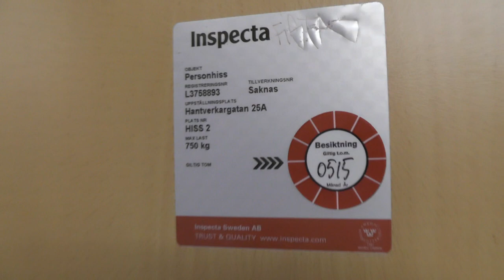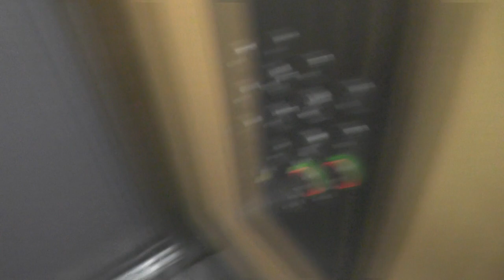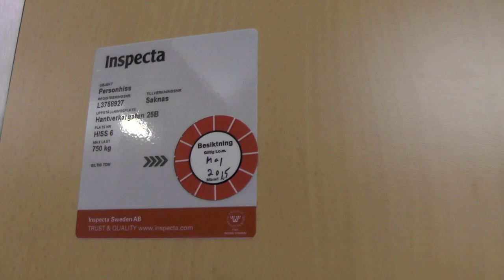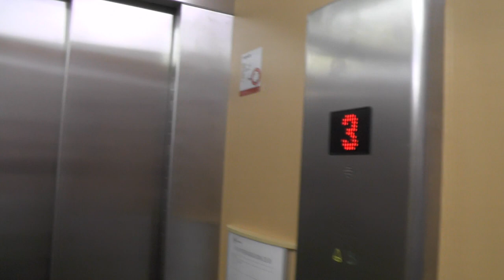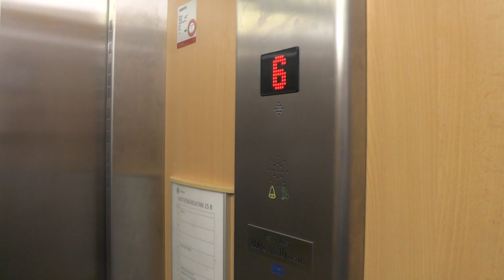2x KONE M Mods. Traction elevators @ Hantverkargatan 25, Stockholm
Manufacturer:
Installation year: 1964
Current modernizer: KONE
Latest modernization year:
Serial Number:
Capacity: Kg - Persons
Floors:

Location: Hantverkargatan 25, Stockholm (Kungsholmen) SWEDEN!